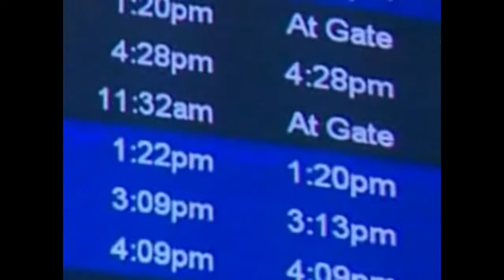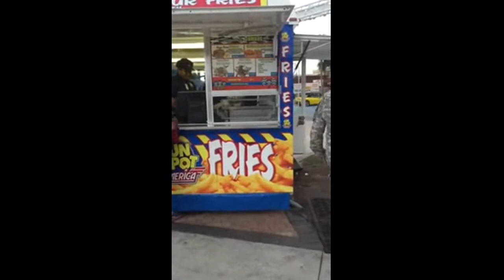Marine Corps homecoming and proposal